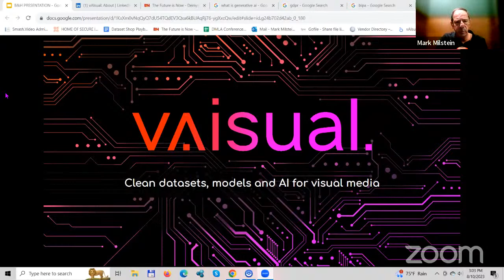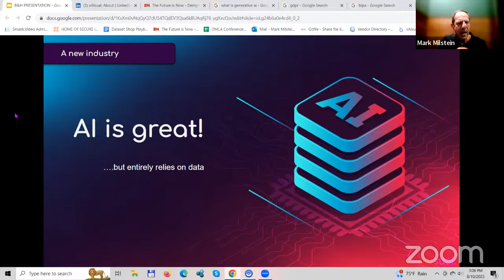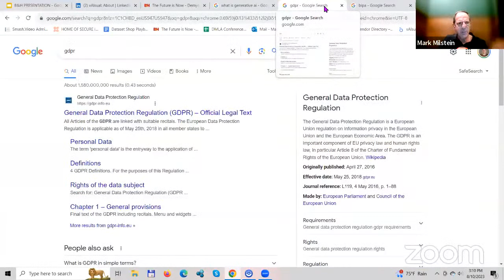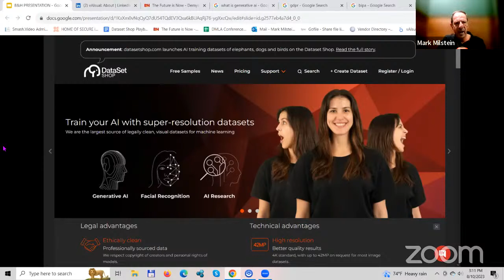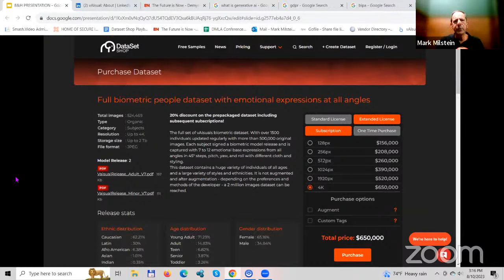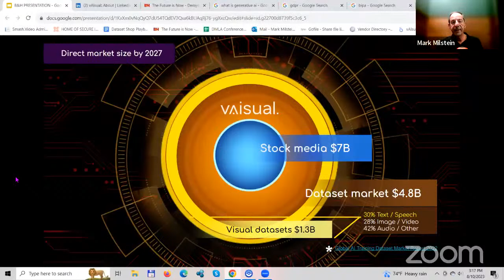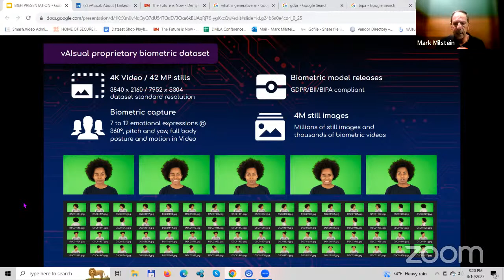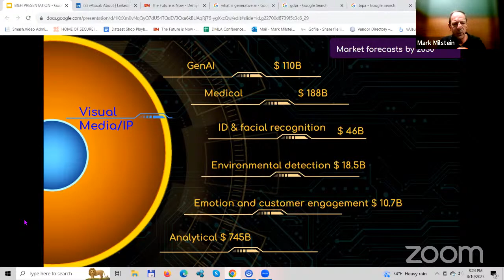Demystifying AI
Join Mark Milstein, co-founder and rainmaker at vAIsual, a pioneer in AI generated media, as he gives  concrete insights into how to safely navigate the synthetic media tsunami.

Sponosred by vAlsual